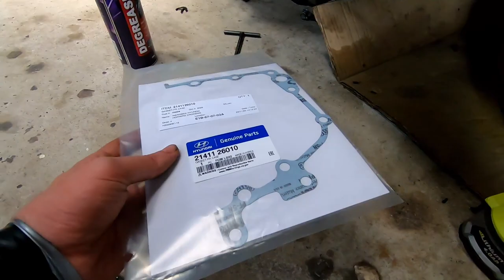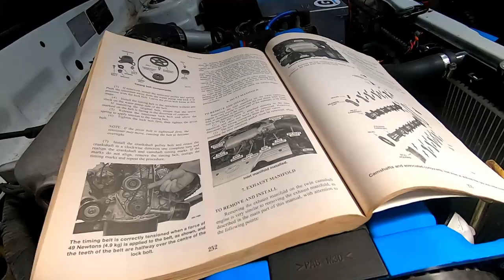All about Oil! oil leaks, oil viscosity and sump baffles!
In this very long video we track down our oil leaks, fix them, add a baffle to our sump and talk about oils!

The Nugget project is supported by the legends at Redline Oils, RG customs, Ryan Lee Graphics, Delta V Technologies, Get Parts, Uneek Bending and Luxe Performance.